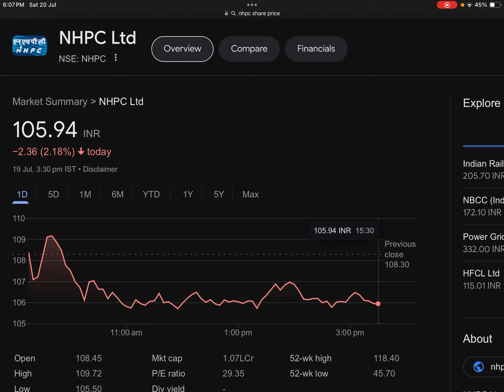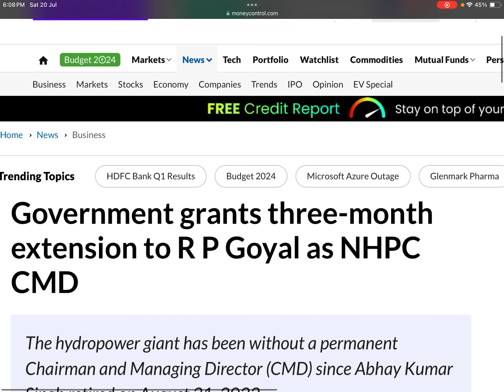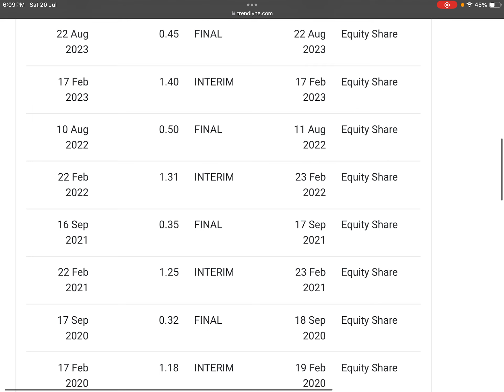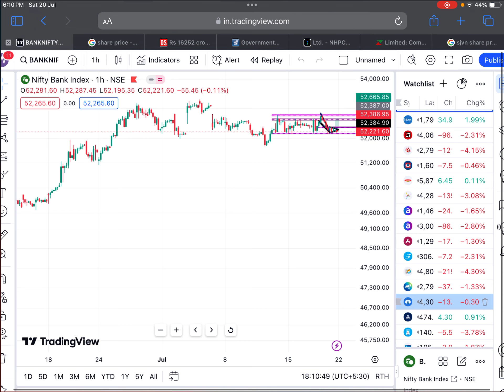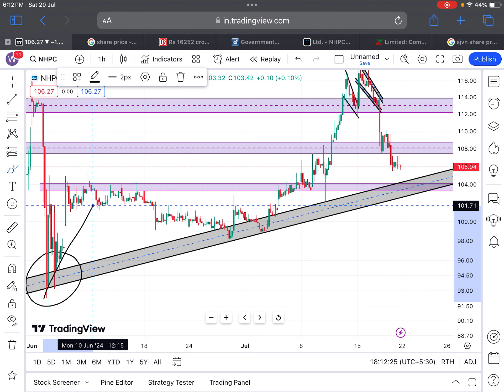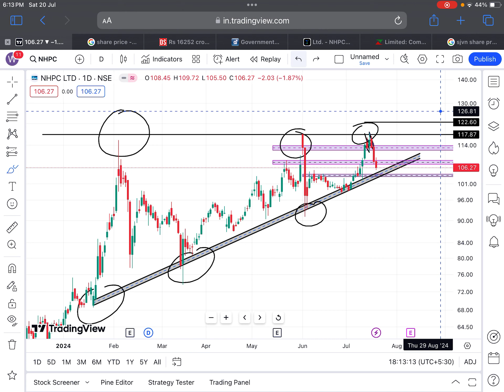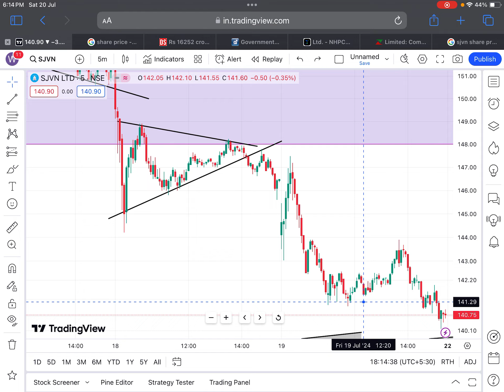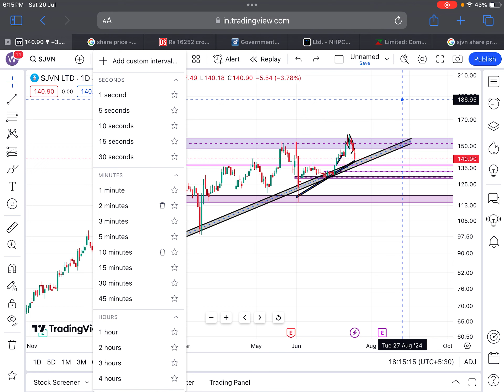NHPC💰डिवीडेंड💥10 रूपये हर शेयर पर💥NHPC SHARE NEWS🔴SJVN SHARE NEWS🔴SHARES LATEST NEWS TODAY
TAGS.

NHPC DIVIDEND
NHPC SHARE
NHPC PROJECTS

sivn share latest news dividend
sivn share news today
sjvn share lona term

BHEL DIVIDEND
BHEL SHARE
BHEL PROJECTS

BONUS SHARE
BONUS SHARE NEWS
BONUS STOCK